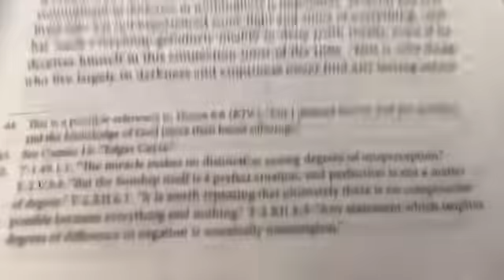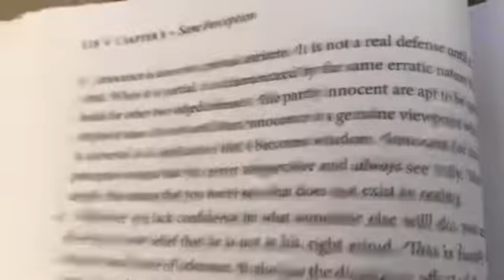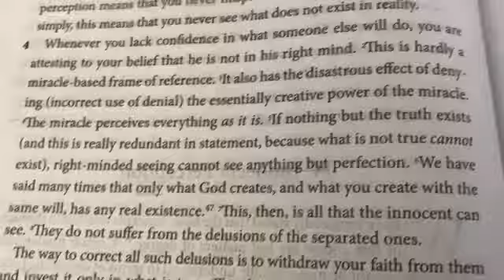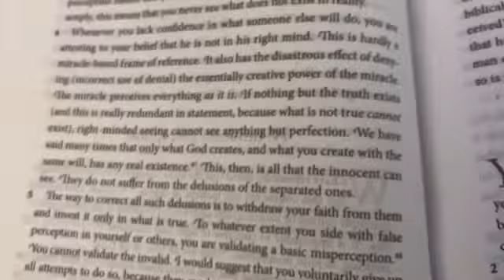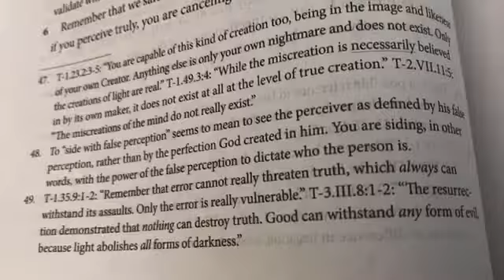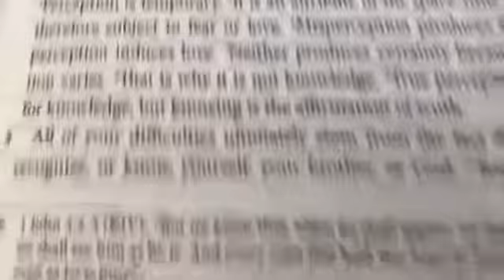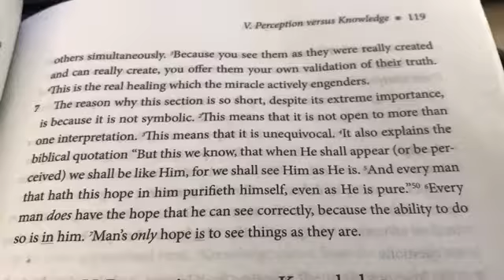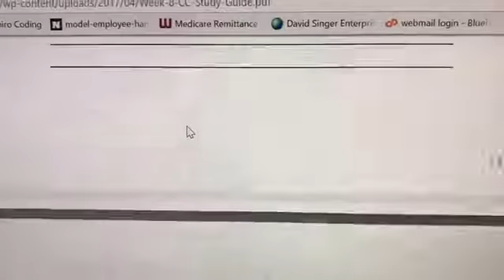ACIM CE Edition Read With Me! Day 54. Chapter 3:IV Innocent Perception.